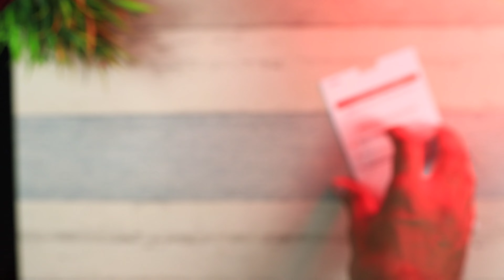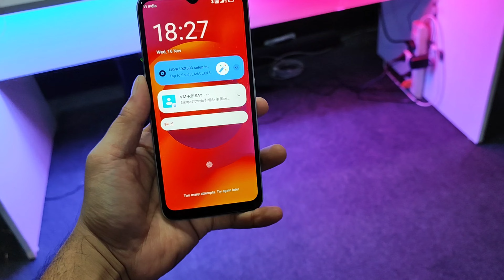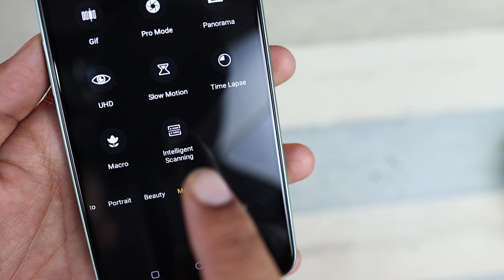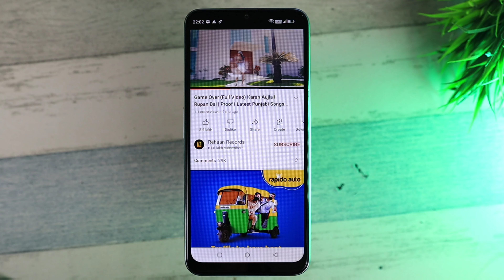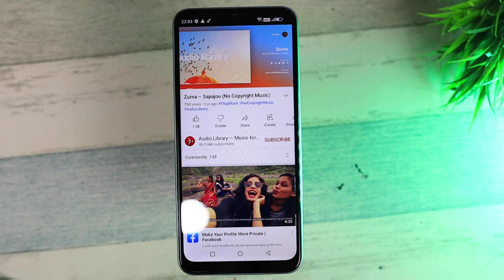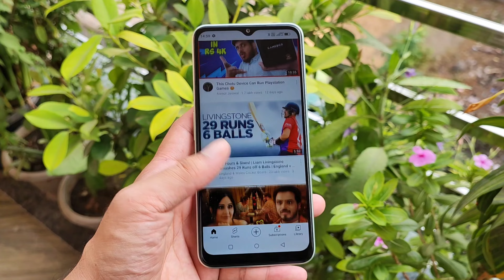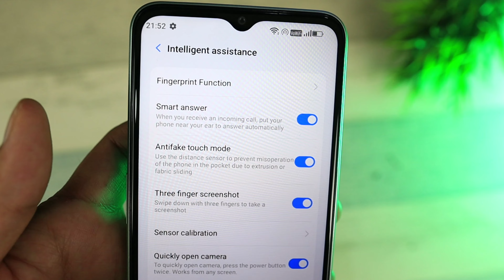Best 5G Smartphone Under 10k || Lava Blaze 5G || MTK700 || Premium Glass Build 🔥⚡